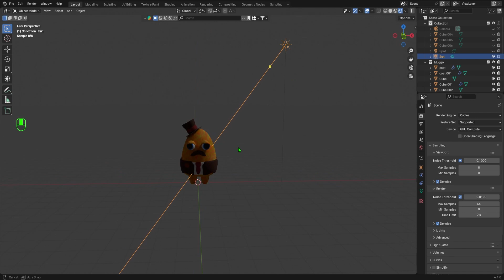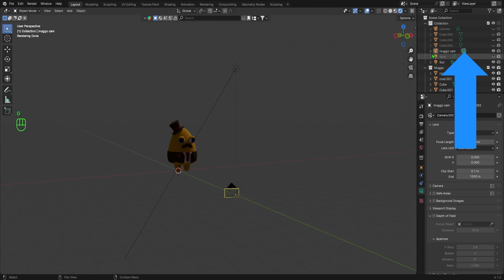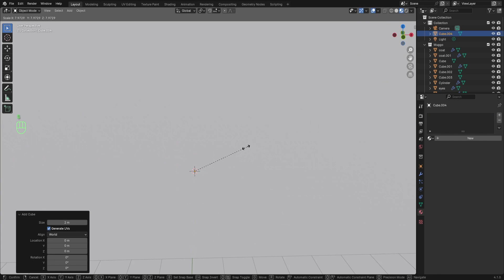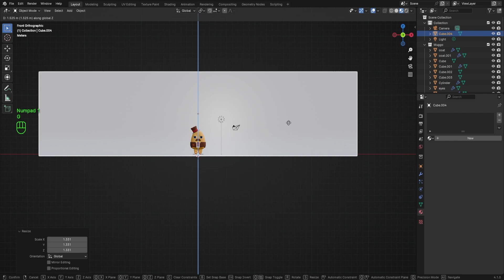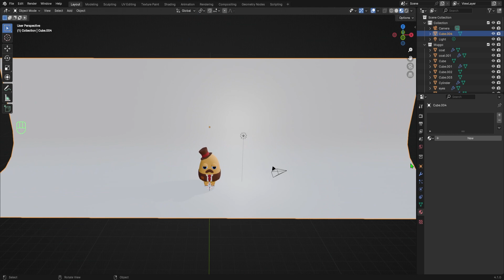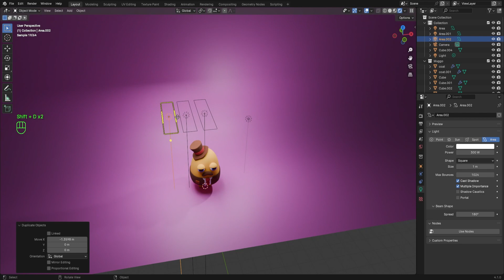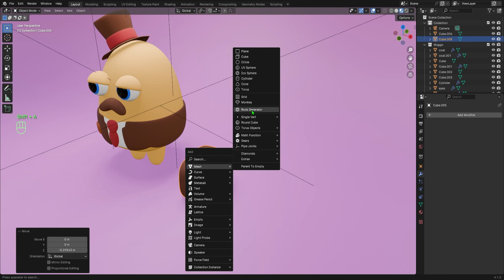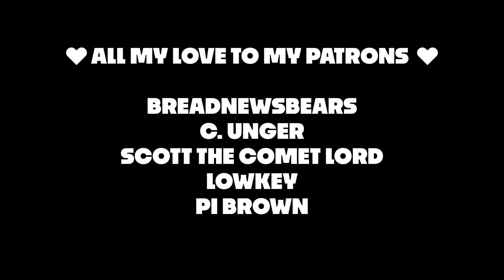Uncover Secrets to Cute Character Modeling in Blender! Part 3 Rendering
Learn how to make simple characters in Blender with this Muggo tutorial. Perfect for beginners looking to create their own characters! This is part 3 of a series that teaches you how to use basic modeling, materials and render setups to make cute critters I call "Muggos" in Blender!
These same tools can be applied to create just about anything, so they're perfect for beginners 😁 In case you missed it, the first video on modeling the Muggo is